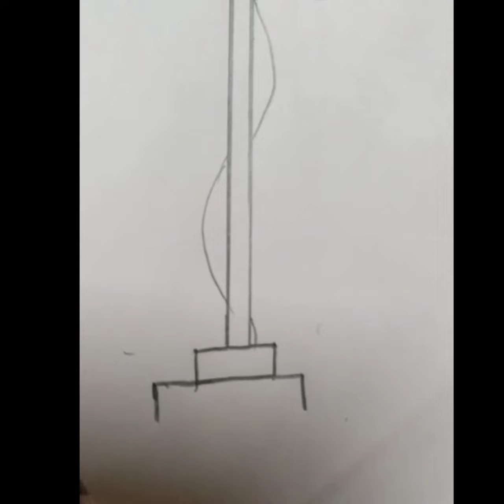how to draw a national flag //independence day sketch // easy pencil sketch🇮🇳🇮🇳😍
how to draw a national flag.
easy pencil sketch.
flag drawing stap by stap.
easy drawing for beginner.
drawing flag.
how to sketch a flag easy.
colour flag sketch.
independence day sketch.